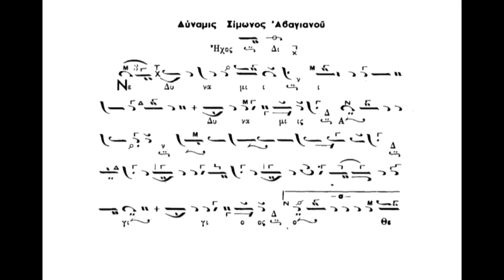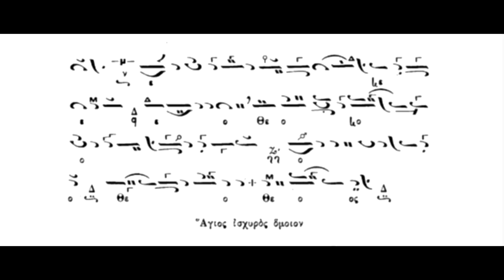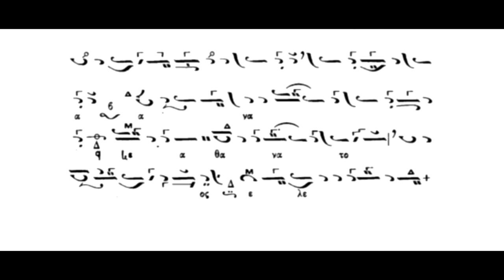Παραλλαγή, Δύναμις, Σ. Αβαγιανού, ήχος β΄,Μοναχός Πανάρετος Φιλοθεΐτης